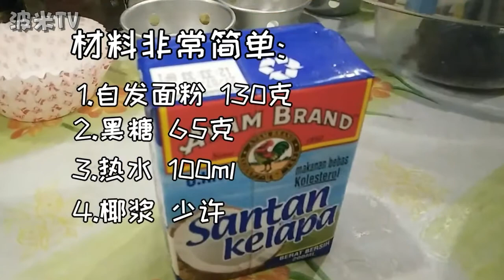【波米TV】第一次学做【黑糖发糕】(附有食谱和简单教学)- 波米TV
第一次学做【黑糖发糕】，想学是因为爱吃黑糖发糕，所以想自己动手试试看。

很多事情想起来很难，但是如果真的去做了就发现其实自己是可以的！

凡事多努力、多尝试、多给自己一个机会，加油！